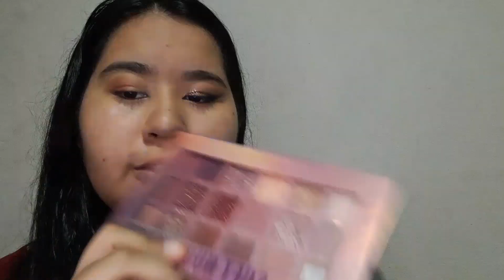MAQUIAGEM PARA ARRASAR ❤️‍🔥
Make beeem basiquinha 💅🏻 pra arrasar

Tutorial rapidinho 😊

Me segue nas redes socias